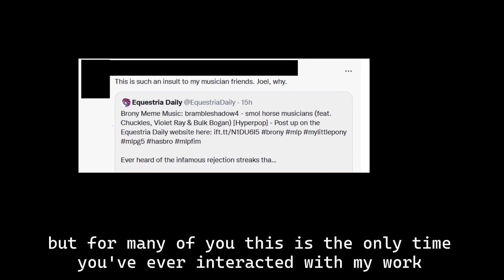smol horse musicians (ft. Atomic, Ashes, Brass Scribe, Rebane & West)[bramble's LAZY ASS remix]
smol horse musicians: unhinged!
Album art by the incredible cassettepunk!

I want to thank the 75% of the musician community that has shown me nothing but support + kindness over all these years, especially this last one. It's been a wild time.

Effect author credits:
Linear - StevenM,Dubswitcher,Youlean
Youlean Waveform - Youlean